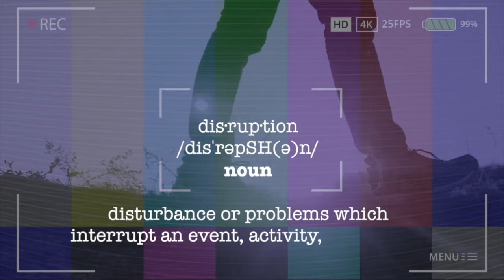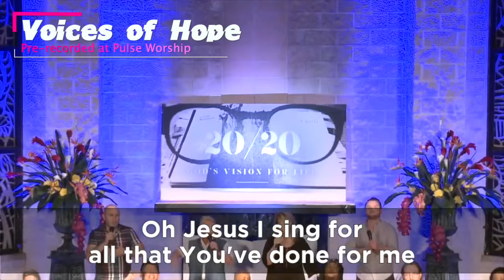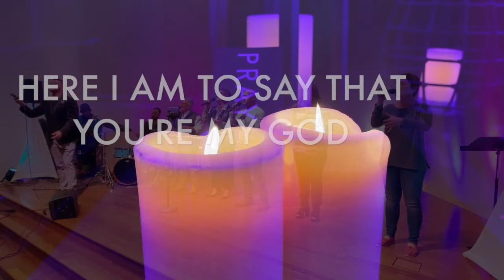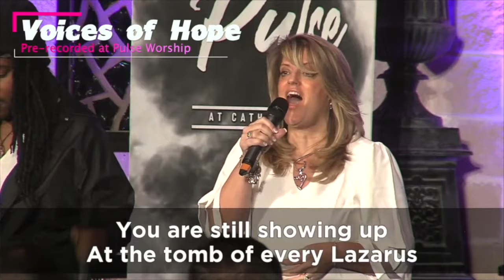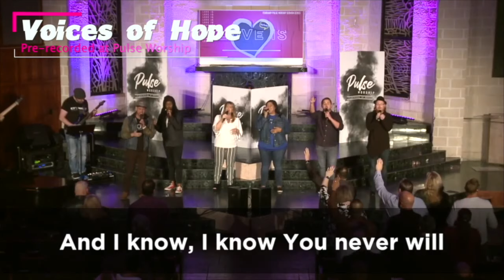Pulse Worship [Disrupted: Week One]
How do we put our faith into action and learn to find peace and calm in the midst of disruption? We will be diving into these questions over the next several weeks at Pulse Worship Online. Chime in now as Rev. Erin Wyma brings us an inspiring word, coupled with worship clips from previous Chapel and Pulse worship services.

3. By mail: 5910 Cedar Springs Rd